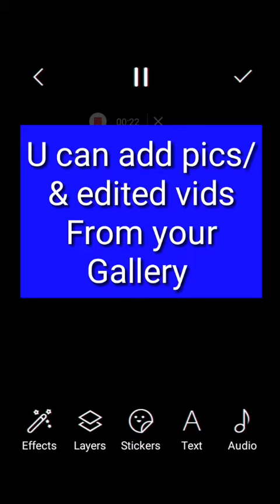[ Tutorial ] How to use 90s Glitch Effects app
Enjoy this tutorial enjoy 😊
📱 - Alcatel-pixi small (old model)
🎬 - Recorder 👈 built-in phone